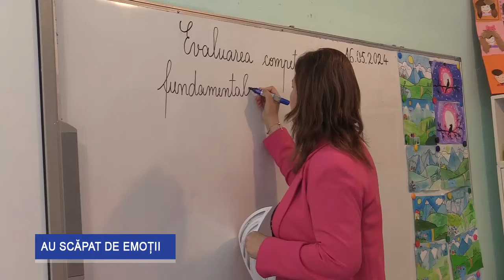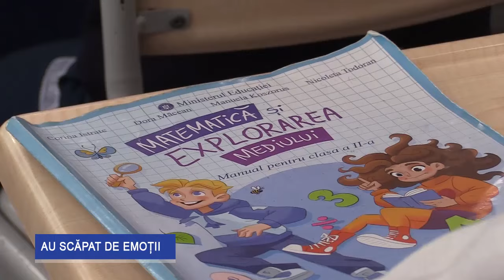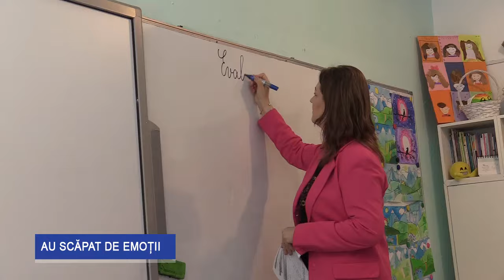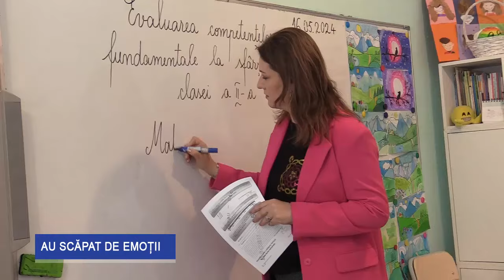Evaluare Națională clasa a II-a 2024, proba la matematică